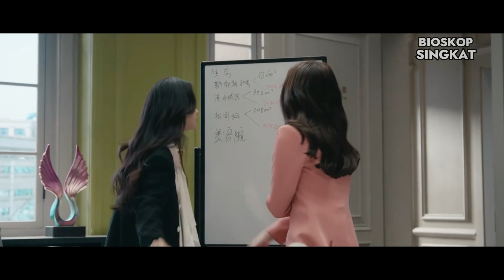Tumbuhnya Rasa Cinta Karena Terpaksa | Alur Cerita Film She & Her Perfect Husband PART 3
Drama China She and Her Perfect Husband mengisahkan tentang seorang pengacara wanita, yang mengutamakan karir dibanding cinta dan pernikahan. Sampai akhirnya, status pernikahan itu ternyata menjadi hal yang menguntungkan, demi mengejar karir yang ia idamkan. Pengacara cantik ini bernama Qin Shi (diperankan oleh Yang mi) , Ia memiliki karakter ambisius dalam mengejar karirnya, hingga menomor duakan urusan percintaan. Sosok pria tampan dam mempesona bernama Yang Hua (diperankan oleh Xu Kai), Ia selalu dipaksa menikah oleh ibunya, hingga beberapa kali sempat dijodohkan, namun ditolak olehnya.

Pria tak mau nikah vs wanita karir, bagaimanakah kelanjutan kisahnya asmara mereka berdua?

Chapter Dalam Part Kali Ini
Pendahuluan 0:00
Chapter 11 1:17
Chapter 12  5:16
Chapter 13  8:24
Chapter 14 11:33
Chapter 15 15:45